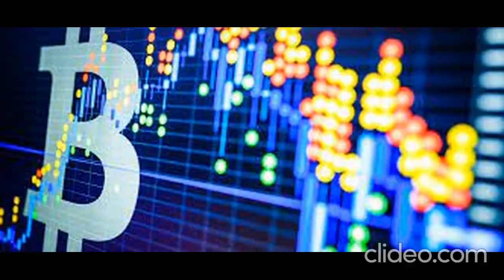Bitcoin Bank Avis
Bitcoin Bank Avis - Il peut sembler qu'hier encore, les banques et les institutions financières traditionnelles trébuchaient sur elles-mêmes en essayant de faire tomber la crypto.

Bitcoin Bank - L'adoption et l'intégration massives dans plusieurs entreprises et plates-formes ont vu ces monnaies décentralisées devenir des noms familiers.

Site officiel.